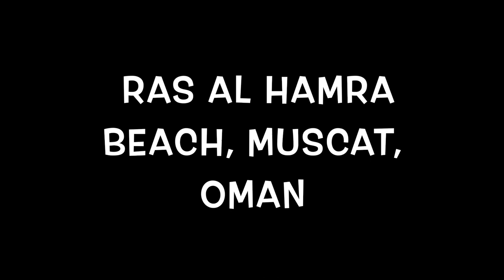Ras Al Hamra Beachside, Muscat, Oman